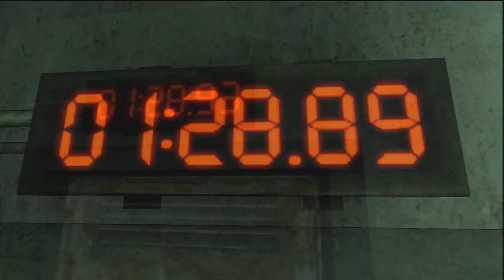Let's Play Saw II: Flesh and Blood (Part 13 - Michael vs Henry)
This section covers
- The Bomb Room IV
- Michael vs Henry I